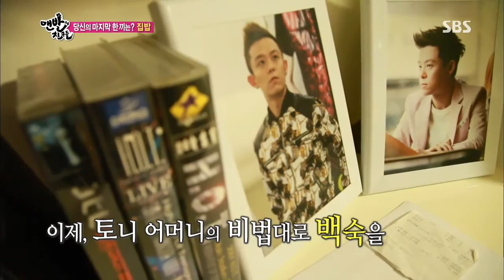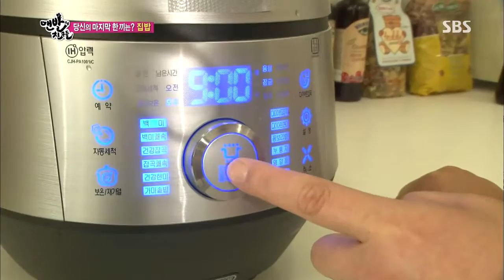맨발의 친구들 (김나운, 토니안) 19회 #26(10)